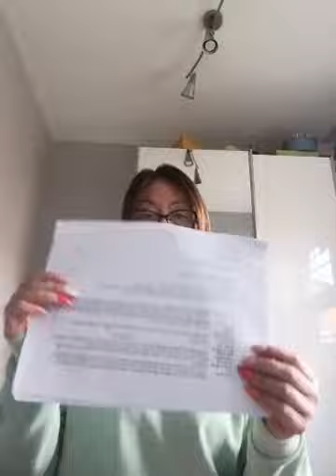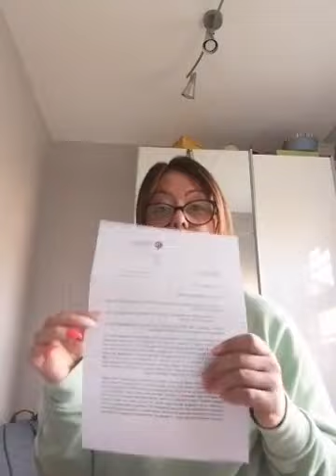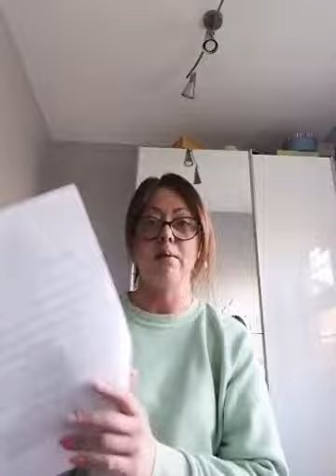22 October 2020